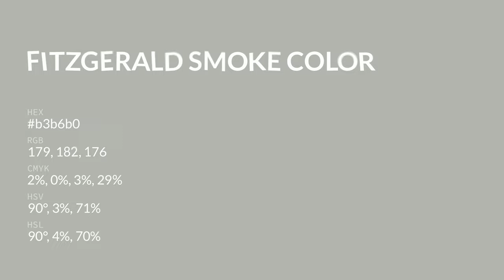Fitzgerald Smoke color b3b6b0 hex color - Grey color - Warm color b3b6b0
What color is Fitzgerald Smoke ? b3b6b0 hex color - Grey color - Warm color b3b6b0

Hex b3b6b0 Color Code is also known as Fitzgerald Smoke color.